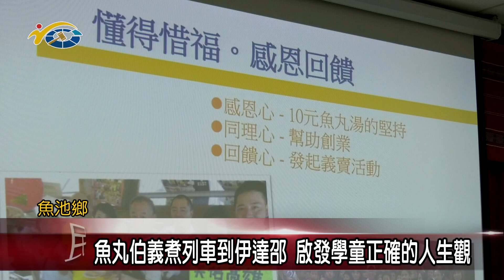魚丸伯義煮列車到伊達邵 啟發學童正確的人生觀 議員陳昭煜盼學童未來也能發揮愛心